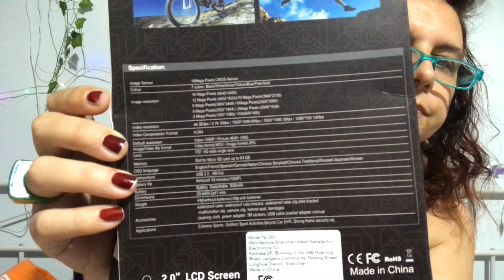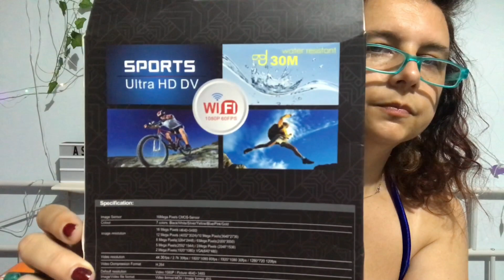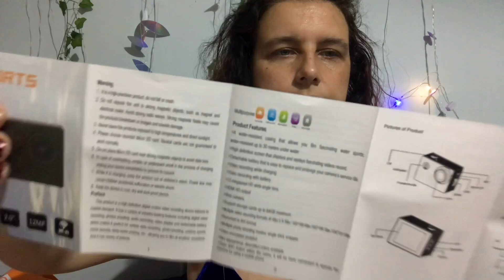ho comprato una action camera su TEMU 💸💸 shopping ASMR ITA whispering show and tell haul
Ciao STEcchini,
ecco una action camera per poracci

PER ISCRIVERVI COPIATE QUESTO CODICE NELLA BARRA DI RICERCA: CCC4411872